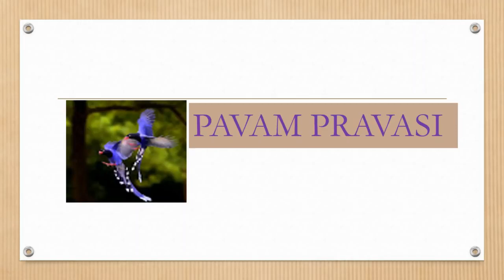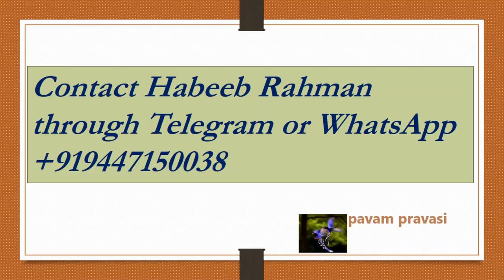LCHF Keto Diet ലേക്ക് പുതുതായി വരുന്നവർക്ക് വേണ്ടിLCHFനെ കുറിച്ച് Habeeb Sir ലളിതമായി വിവരിക്കുന്നു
പ്രമേഹം വളരെ എളുപ്പം നിയന്ത്രിക്കാം, മരുന്നില്ലാതെ. LCHF/Ketogenic Diet Food List: Everything You Need to Know.